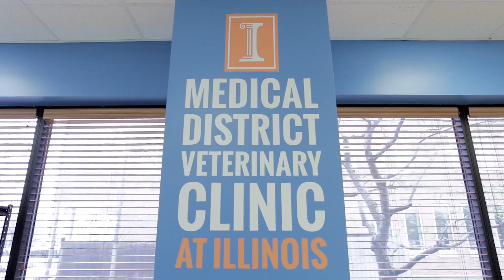Welcome to the Medical District Veterinary Clinic at Illinois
As the only Chicago-area clinic that is part of the University of Illinois College of Veterinary Medicine, we have been caring for cherished dogs and cats and their people at our convenient West Harrison Street location since 2009. Visit us today to discover how we put the focus on you and your furry family members.